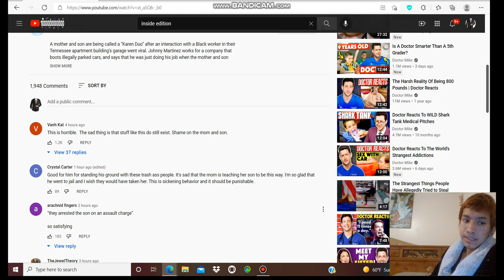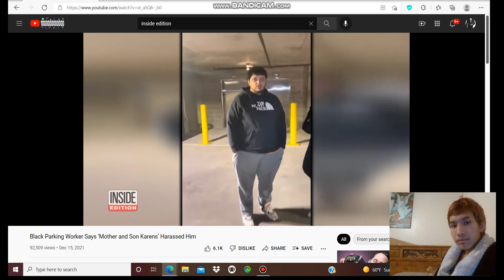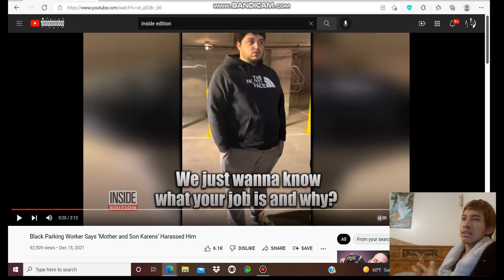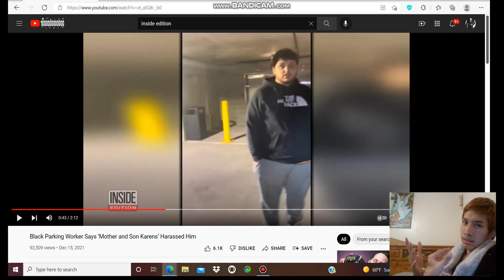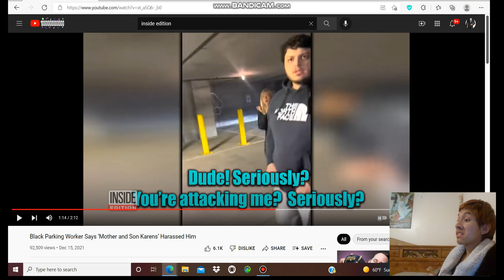The First Ever TeenKaren THIS CAN'T BE REAL!!!! (MUST WATCH)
THE INTERNETS FIRST TEENKAREN OMFG THIS IS JUST CRINGE!! honestly.